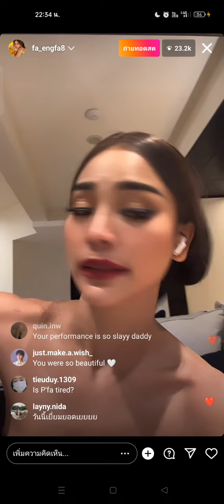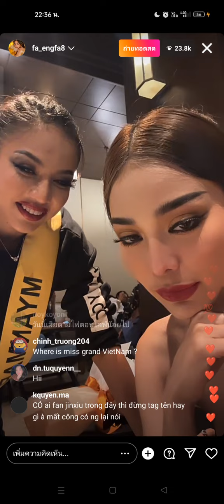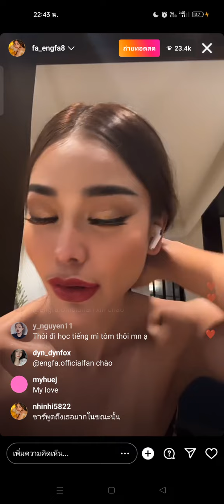พี่ฟ้าไลฟ์สด เล่าสตอรี่การแสดงวันนี้ 11.10.65 /ขยันมาก /เก่งที่สุด💙🤍